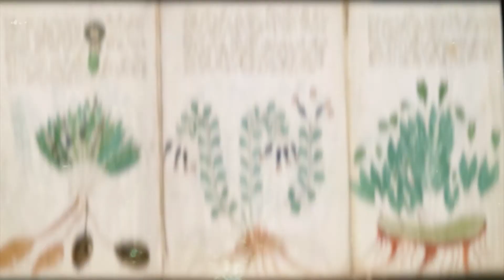Wolfdogs. Why Are They Better Than Dogs?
A wolfdog is a dream of many animal lovers, but how much are such hybrids adapted to life next to humans? Crossbreeding of dog and wolf was first recorded in Britain in 1766. A spitz was serviced with the wild animal. The resulting offspring possessed the appearance of a wolf, but had a softer character. As a rule, such special purpose dogs are bred by scientists biologists in aid of intelligence services, military, hunters, rescuers. So why is a wolfdog better than dogs? Watch video - Wolfdogs. Why are they better than dogs?. Hello, everyone. My name is Roman and you're on my channel. Enjoy the issue.